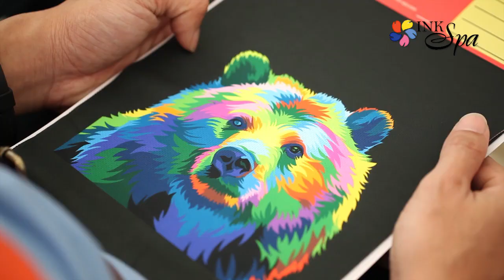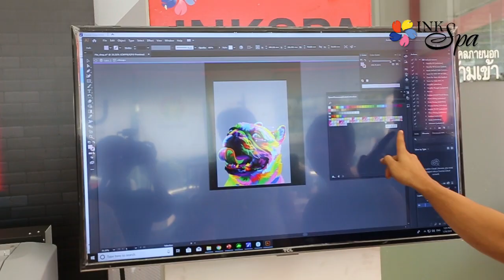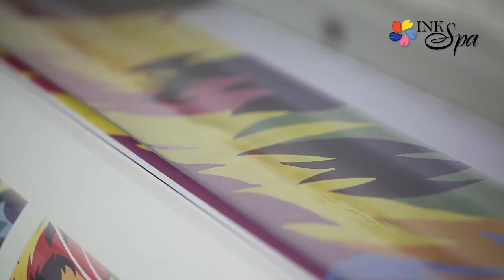งานเปิดตัว EPSON F9430H เครื่องพิมพ์ซับลิเมชั่นสีสะท้อนแสง ที่แรกในเอเชียตะวันออกเฉียงใต้ โดย INKSPA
EPSON SC-F9430H

เปิดตัวอย่างยิ่งใหญ่ ที่แรกในเอเชียตะวันออกเฉียงใต้ โดย INKSPA ตัวแทนจำหน่ายอันดับ 1 เราทุ่มเททุกความตั้งใจ เพื่อให้คุณได้พบกับสินค้าที่ดีที่สุดในทุกฟีเจอร์ ขอบคุณลูกค้าทุกท่านที่ให้เกียรติร่วมงานเปิดตัวเครื่องพิมพ์สะท้อนสีตัวแรกจาก EPSON SC-F9430H ที่โชว์รูม INKSPA ถนนพัฒนาการ เมื่อวันที่ 24 มกราคม 2563 โดยผู้บริหารและผู้เชี่ยวชาญจาก EPSON และ INKSPA มาให้ความรู้และแนวทางในการใช้งานเครื่องพิมพ์ซับลิเมชั่นสีสะท้อนแสง EPSON F9430H เพื่อปรับเปลี่ยนธุรกิจของคุณให้สอดรับกับเทรนด์ให้ของแฟชั่นแห่งปี 2020